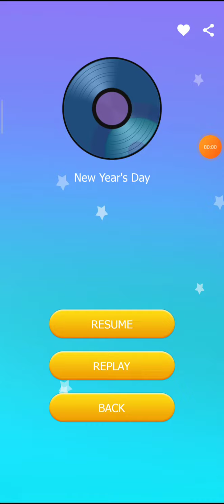Piano Tap - New Year's Day (Selamat Tahun Baru 2021)